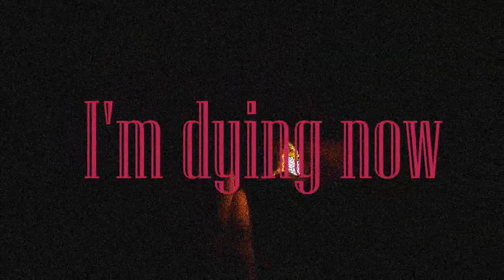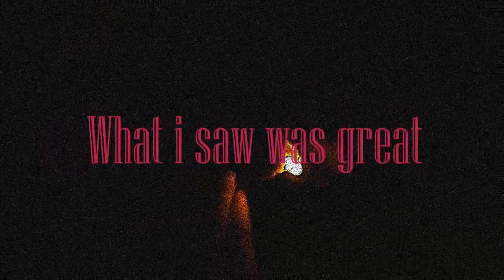Nextton - HighAsF*ck (Prod.TB) Lyrics Video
NEXTTON'S INSTAGRAM : _nextton_

Lyrics:

Watch me when I sleep.
Touch me when I take a sip.
(Touch my fuckin' d*ck).
Kiss me on my lips.

I fell off the couch and fell asleep.
I can't sit still, 'cause I'm high as f*ck. Can you help me, bro?
I fell off the couch, I feel like I'm dying now.

What I saw was great.
What I tried was a weed.
I smoked a whole damn pound.
What I feel is that I can't breathe now.

I don't sleep at night, i'mma commit suicide. (No, I'm not)
I'm not, I'm not. I don't wanna die tonight.

All this time tonight we can smoke, drink. I'm getting high.
All those types of thots, where r they?
I can't find a one.